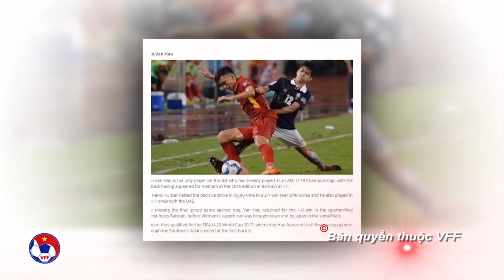VFF NEWS SỐ 44 | U23 Việt Nam sẽ tái đấu U23 Hàn Quốc tại VCK U23 Châu Á 2018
VFF Channel | VFF NEWS SỐ 44 | U23 Việt Nam sẽ tái đấu U23 Hàn Quốc tại VCK U23 Châu Á 2018